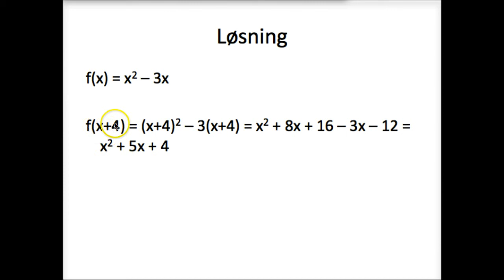Kopi av S1.5.13b_1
S1.513b